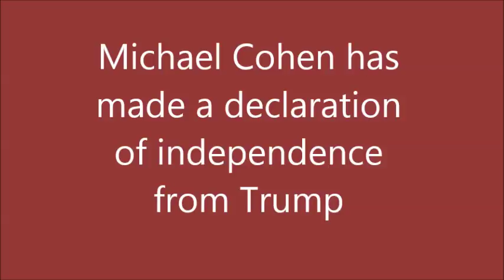Michael Cohen made a declaration of independence from Donald Trump